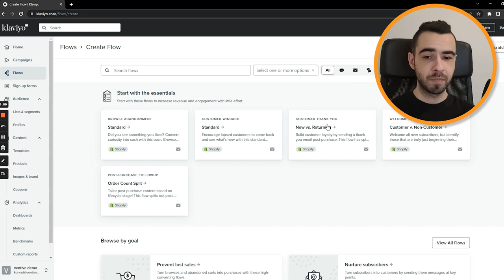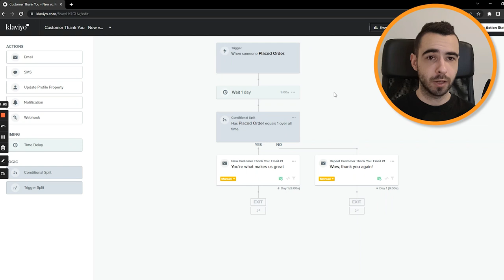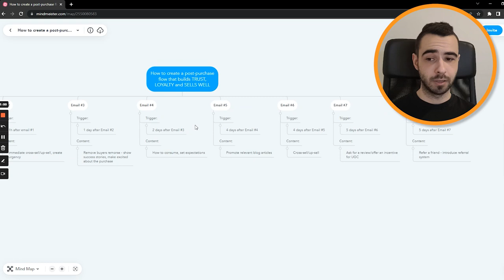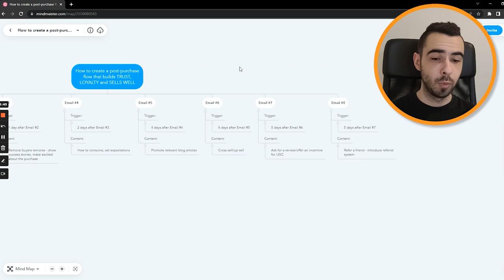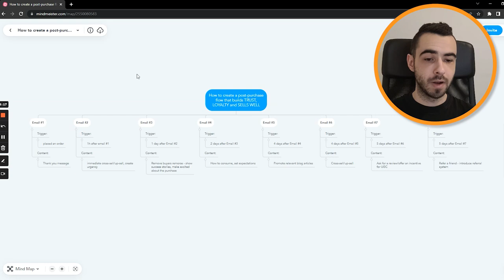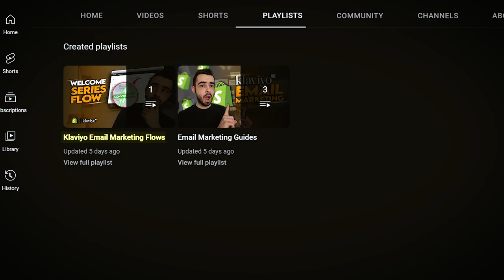Klaviyo Tutorial: How To Create A High Converting Post Purchase Flow In 2024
How To Create A High Converting Post Purchase Flow - the only Klaviyo tutorial you need in 2024.

Setting up a high converting post purchase flow is a must for all ecommerce brands as it builds trust, creates relationship and increases AOV. It may take a lot of time, effort and money if you're a beginner. So here's a step by step guide that will help you create one of the most important Klaviyo flows.

Join my FREE newsletter to get tips about scaling ecommerce brands and email marketing

Timestamps:
00:00 - Intro
00:39 - What is the post purchase flow?
1:32 - High Converting post purchase flow structure

I cover:
- what is a post purchase flow and why you need it
- key components of a high converting post purchase flow
- how to set up a post purchase flow in Klaviyo even if you are a beginner
- the exact structure I use to create high converting post purchase flow

After watching this Klaviyo tutorial, you'll be able to create a high converting post purchase flow that builds trust and turns first time buyers into repeat customers on autopilot. You can follow this guide even if you're a complete beginner and you'll know how to create an extremely profitable flow.

Hey, my name is Konrad Wysocki. On this channel, you'll learn how to make more sales using email marketing (Klaviyo specifically). I talk about everything ecommerce and email marketing - setup, flows, campaigns, signup forms and strategy. If you're an ecommerce business owner looking to grow your store without relying on paid ads, subscribe to make sure you don't miss out on content that'll help you scale profitably.